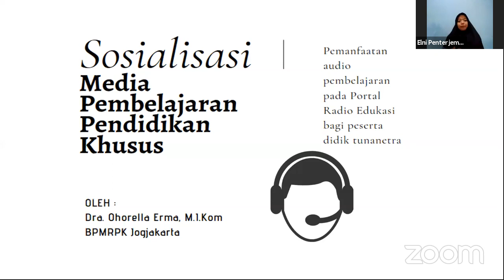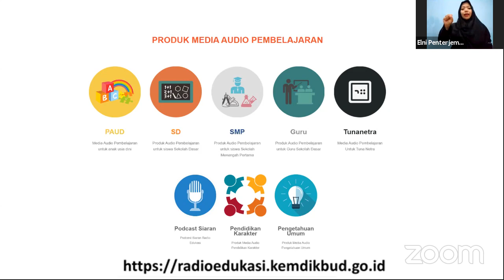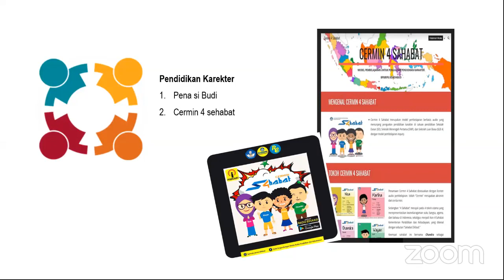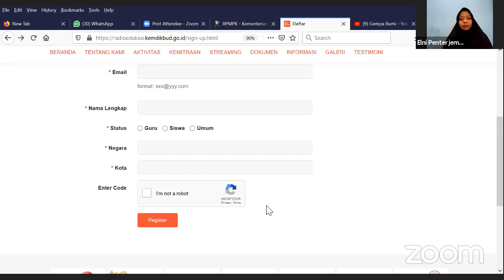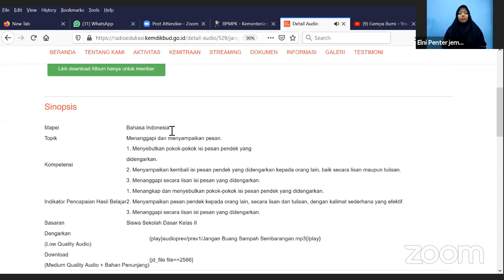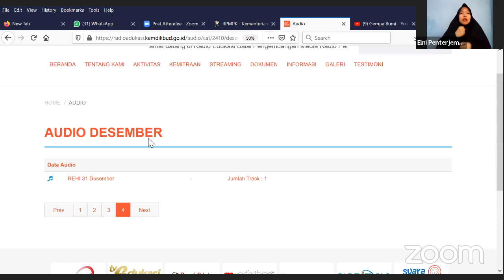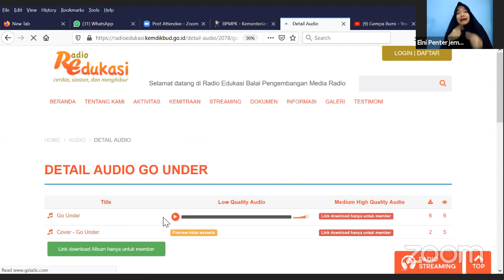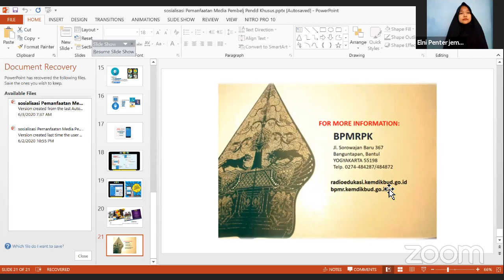Pemanfaatan Media Pembelajaran Audio & Sosialisasi Portal Radio Edukasi